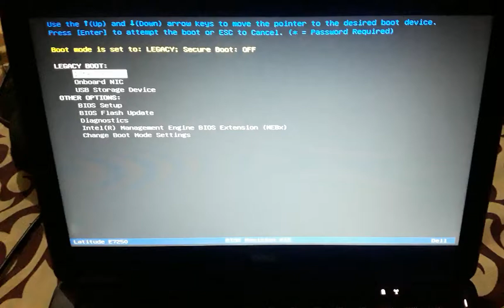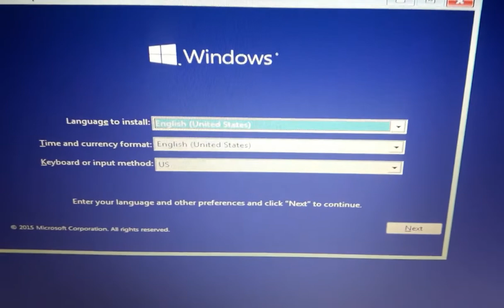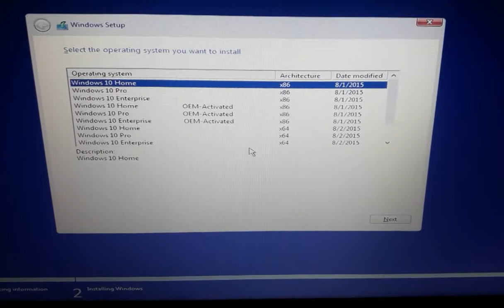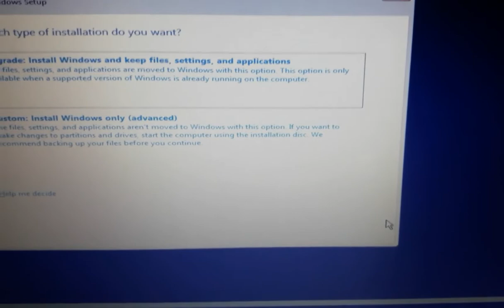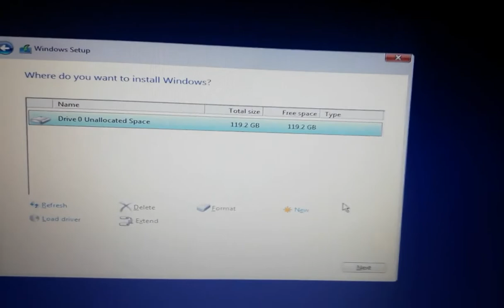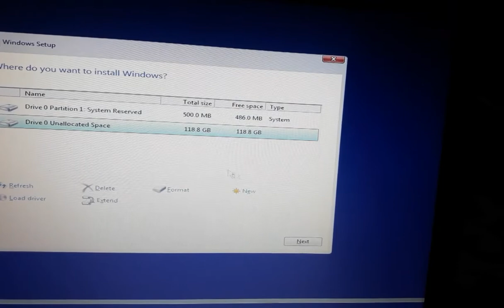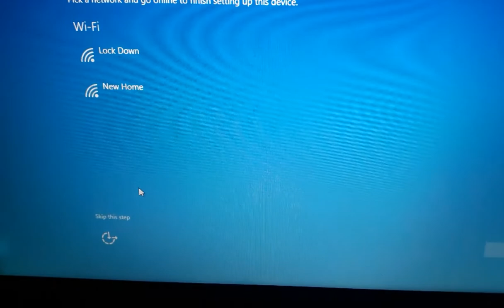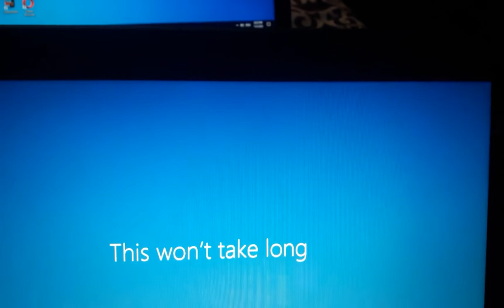How To install Windows 10 from USB Flash Drive / Urdu - Hindi | Presented by Pacific Experts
This tutorial will help you to Download & Install latest version of Windows 10, any edition (PRO/Home/Edu), any Language from USB flash drive and you'll be able to perform a CLEAN or CLASSIC installation in an easy and simple way

CLEAN INSTALLATION is the best option to clean your device (Hard Disk drive, SSD, NVME) to start from scratch and you'll feel your Windows 10 Computer like NEW again or when your device is having issues or to delete viruses/malware.

CLASSIC INSTALLATION: If you only want to install Windows 10 and nothing else.

* If you're going to install Windows 10 for the first time on your computer, this tutorial can help you
* It is recommended to make a backup of your data before installing.